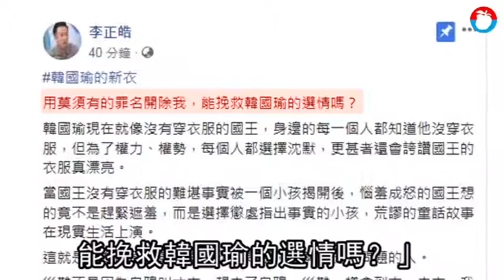再開鍘！國民黨考紀會以「汙衊韓國瑜」為由 開除李正皓及鄭佩芬 | 蘋果新聞網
國民黨中央考核紀律委員會於今(17)日上午召開第25屆第七次委員會議，審議有關總統及立委選舉的違反黨紀案件，決議開除前草協成員李正皓與資深媒體人鄭佩芬黨籍。